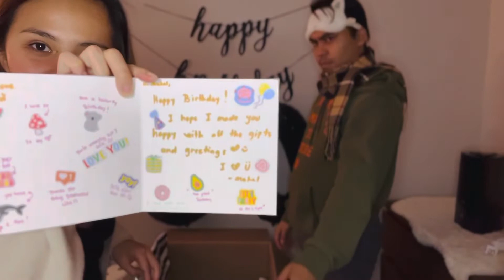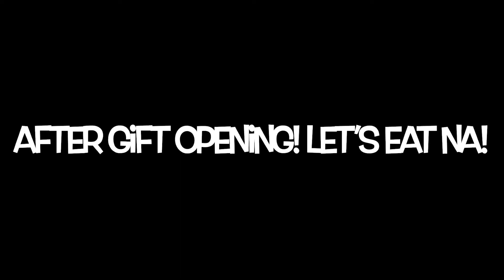Surprising my Husband for his Birthday | Afterpay brands for gifts | Birthday Gift Ideas for Him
Simple surprise idea for his 30th Birthday! 🎊Most of the gifts are from Afterpay App. It is good for those who are on tight budget like me :) 💸

If you are new here in Halifax, try our Pinoy bakery cafe at Tinape. 🍰 🎂🥮☕️